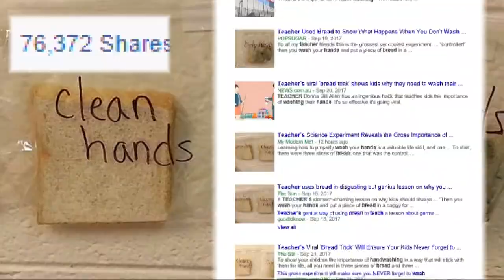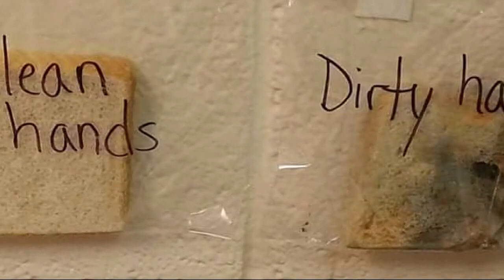NC teacher's hand-washing experiment goes viral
One teacher demonstrated the importance of washing hands when handling food, and the post has gotten national attention for its simplicity.